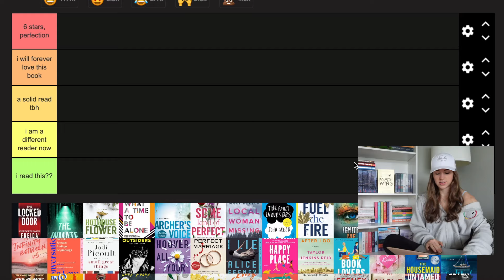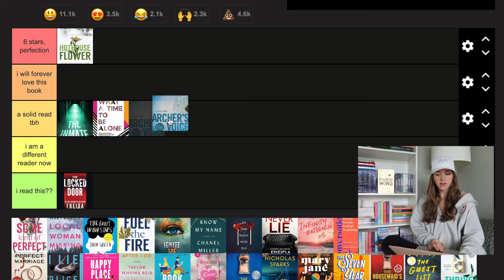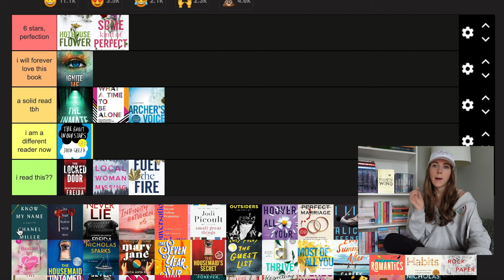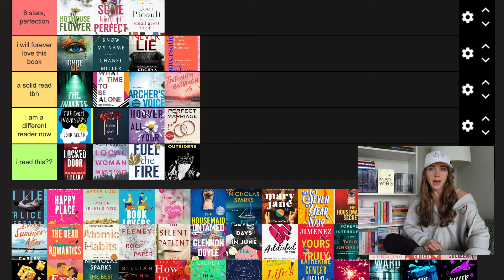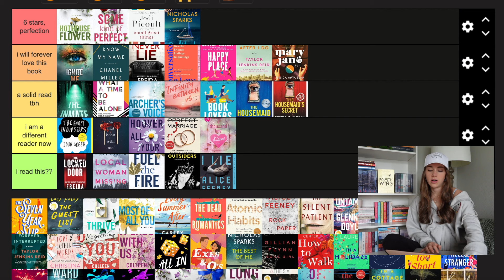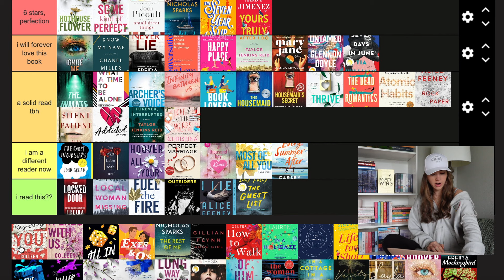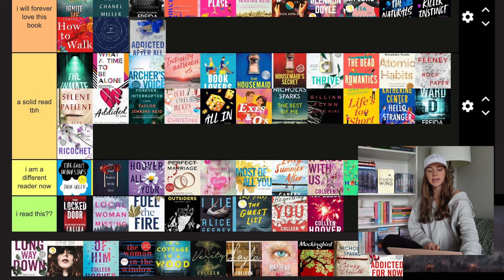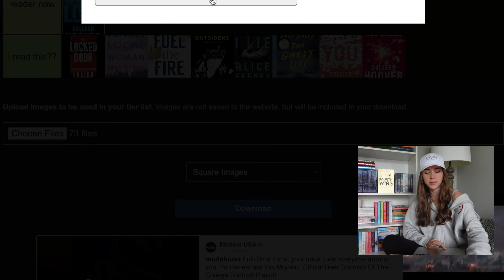tier ranking every book i've ever rated 4 and 5 stars ⭐ (70+ books ranked 📚)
Tier ranking my 4- and 5-star reads: ranking my 73 top-rated books! 📚

💬 What is a book you rated 5 stars that you no longer deem 5-star-worthy?👇

✨ LINKS✨
💗 MY NEW ETSY BOOK PRINT SHOP
💗 READER GIFT GUIDE ON AMAZON

amazon storefront